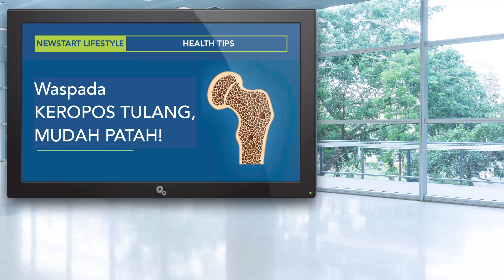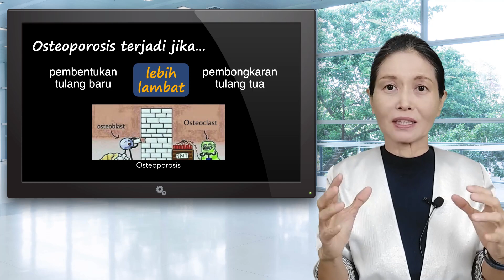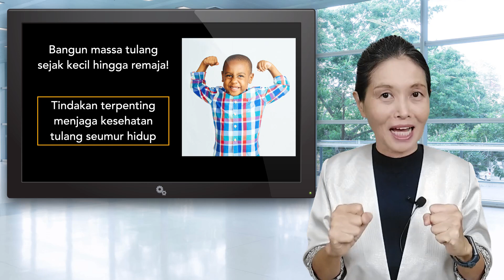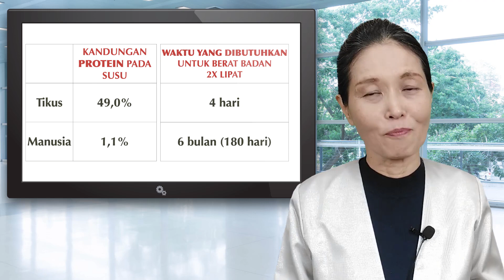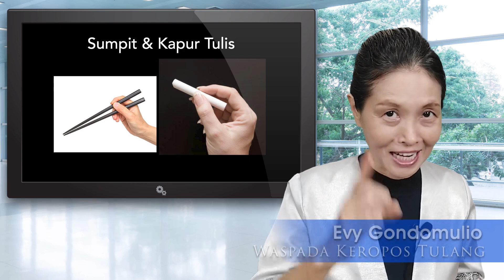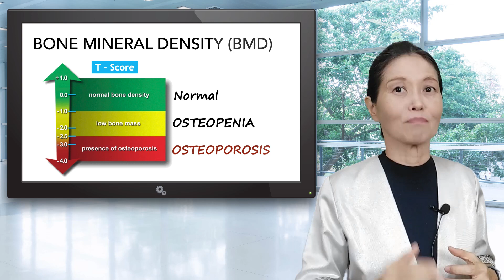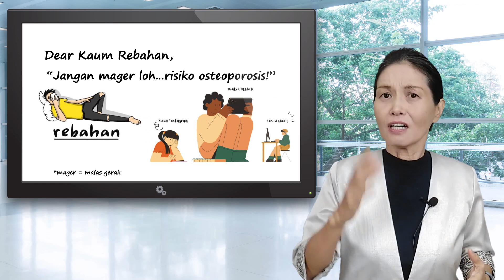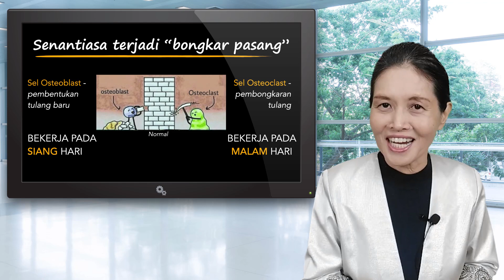Waspada Tulang Keropos | Evy Gondomulio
HidupSehat.org Berbagi informasi mengenai gayahidupsehat, menusehat, dengan pikiranyangsehat dan

About CANCER SUPPORT CENTER:
Cancer Support Center is developing a healthy lifestyle community for all ages focused on transformational in health, mind and spiritual life. We organize a weekly events and produce programs in every area of transformation including mind, body, and performance.